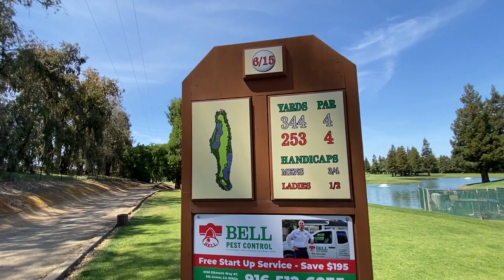PETE DYE WOULD BE PROUD! | THE EMERALD LAKES GOLF COURSE VLOG - ALL NINE HOLES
WELCOME FOR THE FIRST TIME IF YOU HEARD ME ON RICKY POTTS PODCAST, AND IF YOU WANT TO HEAR ME ON RICKY POTTS' PODCAST PLEASE FOLLOW THIS

HI, MY NAME IS LUKIE, I LIKE TO GOLF, BUT ALSO LIKE TO BE ABLE TO LOOK AT A GOLF COURSE AND DECIDE IF I WANT TO PLAY, BASED ON YOUTUBE, THESE SERIES OF VIDEOS DESIGNED SIMPLY TO HELP GUIDE AND INFORM PEOPLE WHO MIGHT PLAY THIS COURSE IN THE FUTURE.

IN THIS INSTALLMENT, I PLAY EMERALD LAKES IN ELK GROVE, CALIFORNIA.